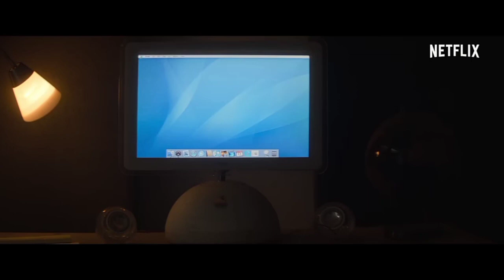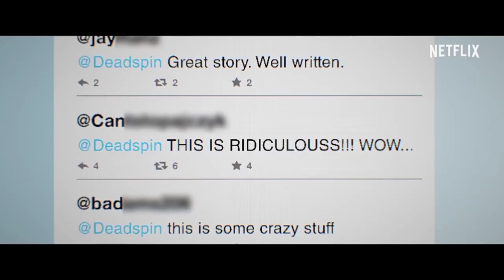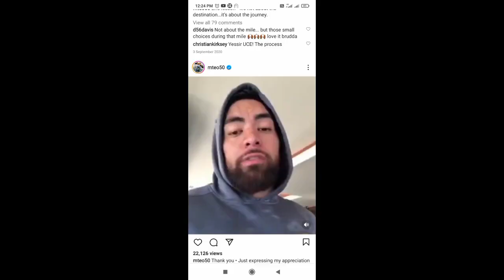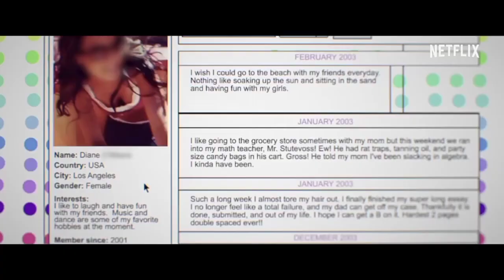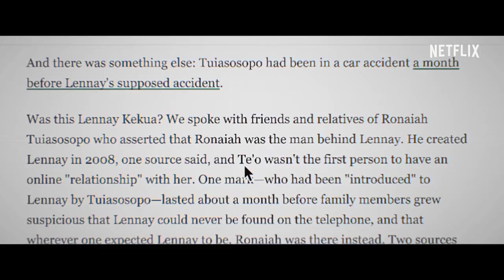How the team behind Netflix's 'Untold' reframed the Manti Te'o girlfriend hoax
(CNN)Manti Te'o used to be revered.

In high school, Te'o was an all-around star -- beloved by those around him and on track for a full football scholarship at the University of Notre Dame. He was the golden boy in his Hawaii hometown, active in his faith and easy to get along with.
Then, tragedy struck. His grandma died, then his girlfriend. Both on the same day.
Only, his girlfriend didn't actually die. His girlfriend, the media discovered, didn't even exist.

It was a catfish all along  with Ronaiah 'Naya' Tuiasosopo, the woman behind the hoax, caught in the middle.
Te'o, Tuiasosopo and the elaborate 2013 hoax are the subject of a new two part documentary, "Untold: The Girlfriend Who Didn't Exist," directed by Ryan Duffy and Tony Vainuku, out Tuesday on Netflix.
The story of Te'o and his fake girlfriend is a well-known one, but the story of Tuiasosopo -- who created the fictional girlfriend as a way to come to terms with her own gender dysphoria -- is less so. Tuiasosopo has since come out as a transgender woman.
Though audiences may first recognize Te'o's name, the documentary opens with Tuiasosopo. She takes a central role throughout the two episodes, bringing audiences along on her journey of self discovery and gender identity -- shaped in part by her experiences catfishing Te'o.
CNN spoke with Maclain Way, who created the "Untold" series with brother Chapman, about how the team approached portraying Tuiasosopo's and Te'o's journeys as both synchronous and separate.

This conversation has been edited for length and clarity.
What made you decide to focus on Manti Te'o and Naya's story specifically?
When we got the news that we'd be able to make more "Untolds" and we'd have a volume two, this was a story that was on our literal and proverbial whiteboard of sports ideas. It's just always been a white whale in the sports documentary space; it's something that my brother and I remember very well, just kind of reading the news media on it and all the noise.
We reached out to Naya and just had a fascinating conversation with her. It was probably a call that was only going to be 15, 20 minutes, and we ended up talking to her for two hours. And she ran us through just a remarkable journey that she's been on, a journey of self-discovery and self-identity and how she identifies as a trans woman.

And then in terms of reaching out to Manti and talking to him, I definitely think a lot of people had approached him about talking about this story over the years. I think there was a pile of documentary pitches sitting in his inbox over the course of the years.
I think we caught Manti at a really interesting time in his life. His NFL career was winding down -- I doubt that this would've been a story that he would've commented on or done a really long form in-depth interview on while he was still active in the NFL. But he'd just gotten married and just had a kid, and I think for both Naya and Manti, neither were quite happy with how the media at large covered this saga back in 2013. I don't think they wanted that media coverage to be the period at the end of this really long sentence that was a story between these two individuals. And so I think for both of them the opportunity to really interview at length, at deep, about this story was appealing and attractive to them. And for us as filmmakers, that's when we really knew, "All right, we have something special here. I think we can go make this documentary film."